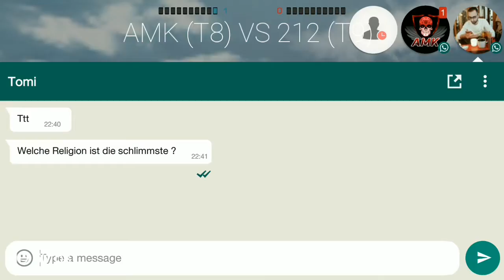War Wings - AMK (T8) VS 212 (T9)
AMK (T8) VS 212 (T9) 1-0